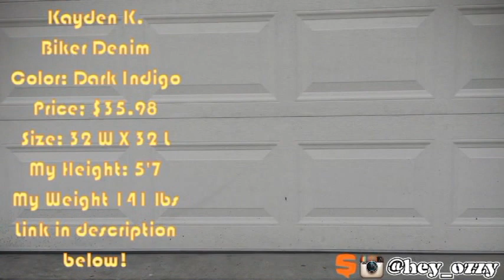Kayden K Biker Denim (Dark Indigo) Review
Kayden K. Biker Denim (Dark Indigo)
Kayden K. Biker Distressed Denim (Blue)
Use my hashtag PowerofFinesse on Instagram and Twitter pictures of your freshest outfits for the chance of getting a SHOUT-OUT and letting people check out your style!